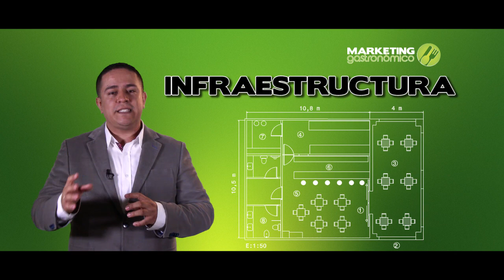Marketing Gastronómico - Re inventando el Servicio al Cliente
Hoy nuestro Training Manager Bolívar Palechor Guzmán, quiere compartir algunas experiencias sobre el Servicio al Cliente, y como implementarlo en el ámbito de la restauración.
Queremos reiterar que si tienen algunos temas sugeridos o preguntas específicas, pueden dejarlas en los comentarios y trataremos de solucionar sus inquietudes.

Estrategia Digital
Estrategias Gastronomicas
Régimen Operativo.
Capacitación del personal en servicio al cliente.